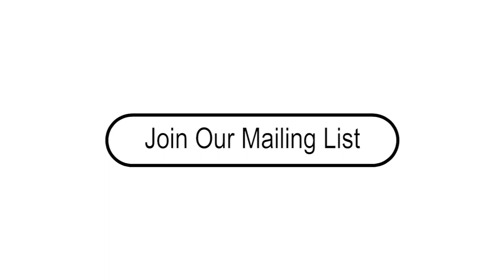Agora Gallery Opening Reception - May 6, 2021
The contemporary artists in the exhibition, Introspection: Outside the Picture, address perspective and attempt to communicate across differing viewpoints; those of different languages, cultures, mediums, and individual minds. As their works meet the audience, the artists invite us to consider moments of mediated interaction, contemplation, and discovery. This collective exhibition takes place from May 4th through May 25th, 2021